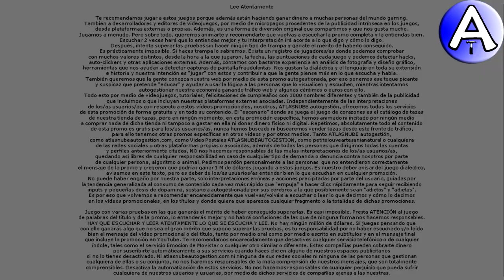Feliz Cumpleaños Arturo / SOPLA la VELA / Cuenta Atrás / VideoPostales, tazas, cosmética